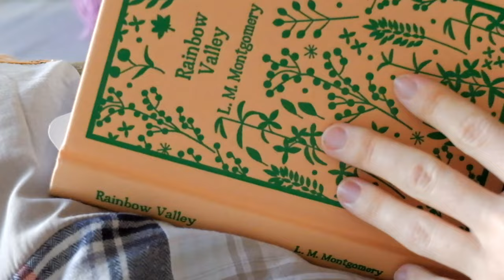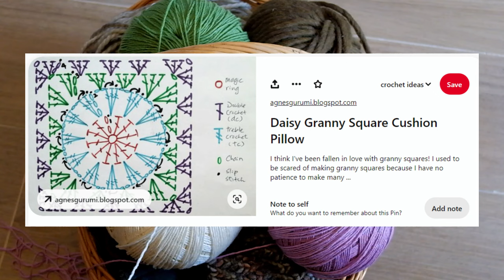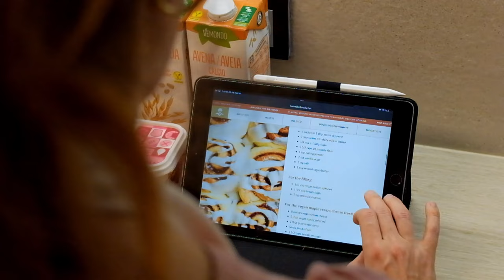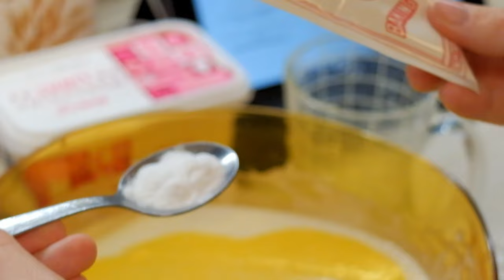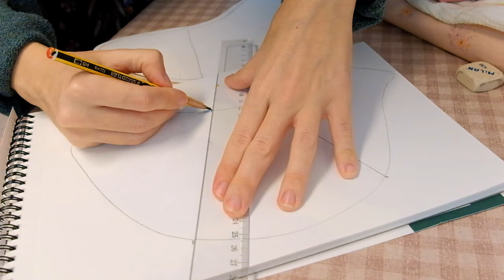Spring Cottagecore Projects 🌸 Granny Square Top, Hen Potholder, Baking Rolls & Painting Candles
Welcome kindred spirits! 🧚🏼✨ Lately, the concept of slowing down feels to me like an elusive luxury... I don’t know how to pause when everything around me moves so fast, and as a naturally productive person, I tend to burn out very often. So, for this video I aimed to create something that allowed me to pause my usual rhythm, and it has worked like a charm ✨

🌸I hope you can get some inspiration from this spring projects:
00:00 Welcome spring
1:00 Crocheting a granny square top
4:33 Baking strawberry rolls & painting candles
9:00 Sewing a cottagecore pot holder

Here are the links for the strawberry rolls, I mixed instructions from this recipes: